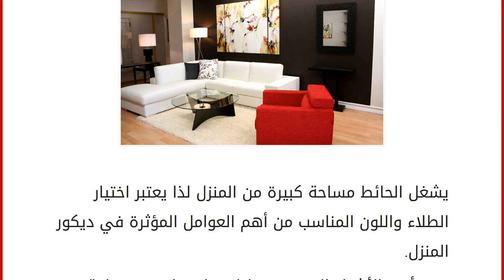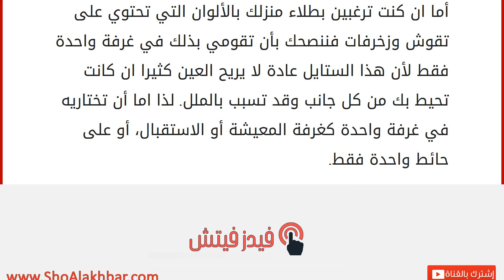اختاري الطلاء المناسب لديكور منزلك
إقراألمقال كاملا :
يشغل الحائط مساحة كبيرة من المنزل لذا يعتبر اختيار الطلاء واللون المناسب من أهم العوامل المؤثرة في ديكور المنزل.
ومن أهم الأشياء التي يجب عليك مراعتها هي مساحة الغرف، فمثلا الألوان الفاتحة تجعل الغرف المحدودة المساحة وتبدو أكثر اشراقا واتساعا وتساعد على توزيع الضوء في الغرف. كما وتضيف عليها لمسة من الحيوية والنشاط كاللون الأبيض والبيج الذي لا يخلو أي منزل منهما.
أما ألوان الطلاء الداكنة فتعطي للغرفة لمسة من الدفء والأناقة ولكن عليك تجنبها في الغرف ذات المساحات الصغيرة والمتوسطة، أو ببساطة يمكنك استخدام اللون الداكن على جدار واحد فقط لإضافة لمسة من الجرئة للغرفة دون أن يجعلها تبدو صغيرة.
أما ان كنت ترغبين بطلاء منزلك بالألوان التي تحتوي على تقوش وزخرفات فننصحك بأن تقومي بذلك في غرفة واحدة فقط لأن هذا الستايل عادة لا يريح العين كثيرا ان كانت تحيط بك من كل جانب وقد تسبب بالملل. لذا اما أن تخت